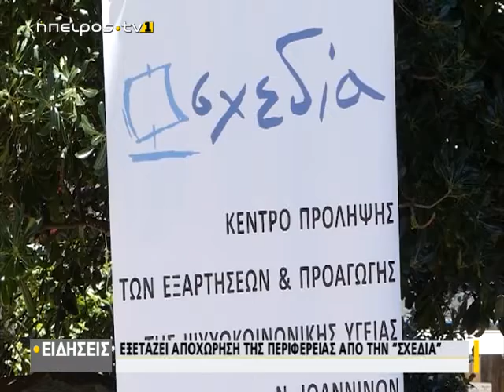Επιστρέφουν οι ΚΟΜΥ του ΕΟΔΥ στα νοσοκομεία της Πόλης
| Επιστρέφουν οι ΚΟΜΥ του ΕΟΔΥ στα νοσοκομεία της Πόλης | 26/04/2021